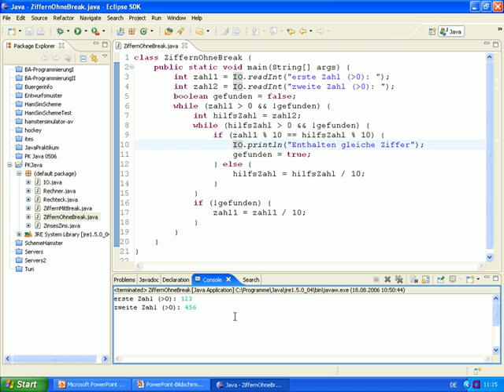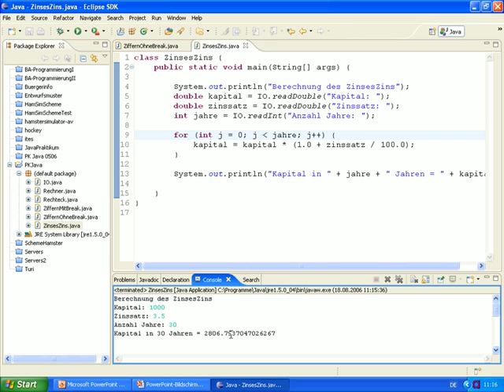UE14-Anweisungen [-23-Beispiel (1)]